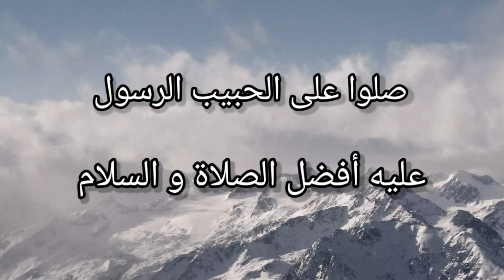ارك سرفايفل للجوال ابو مخالب ضد كارنو من الأقوى ark survival evolved carno vs therizino who stronger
__________________🌹بلايليست🌹________________

_______________🌹مواصفات الجهاز🌹______________